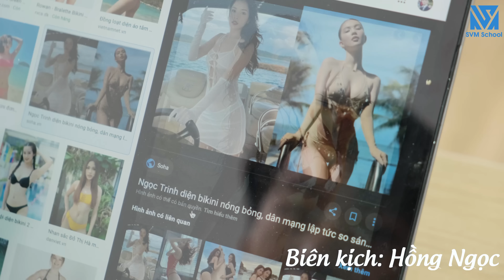Chủ Tịch Cải Trang Thành Nhân Viên Quèn Bị Giám Đốc Khinh Thường Đòi Hối Lộ Và Cái Kết - Tập 559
Tuấn là chủ tịch công ty SVM . Sau khi nghe được tin Giám Đốc Toàn lợi dụng chức quyền ăn chặn tiền công ty bèn giả làm nhân viên bình thường đến để lật mặt Giám Đốc. Mọi chuyện say ra như nào mọi người cùng theo dõi nhé